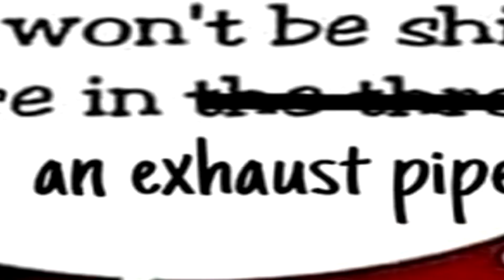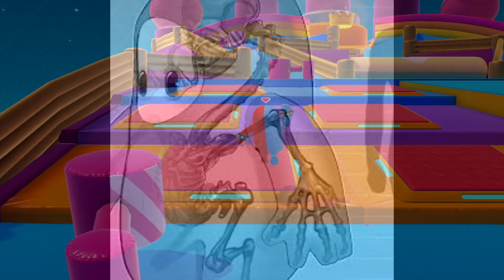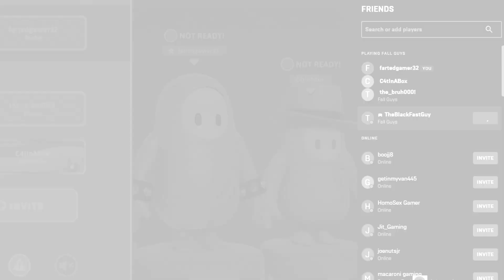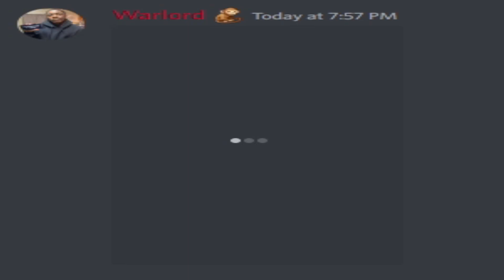fall guy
fall guys ultimate knockout goes hard

song at 3:50